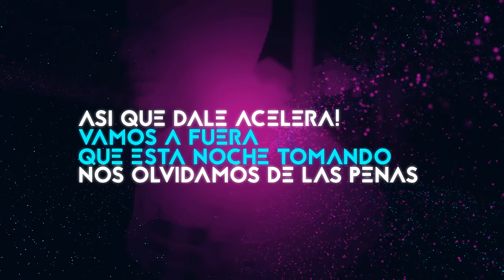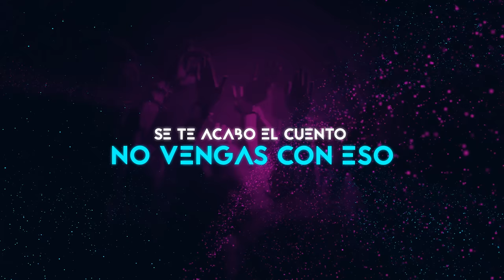Jay Santos - Ya Te Olvidé (Video Lyric)